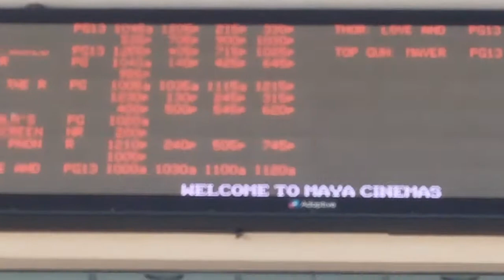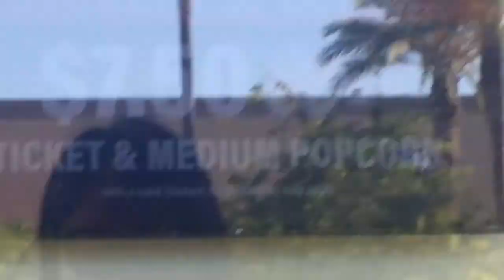Daily Vlog#107(P1): Fun Friday với buổi xem phim tại Maya Cinemas || @Hellocohai 7/8/22